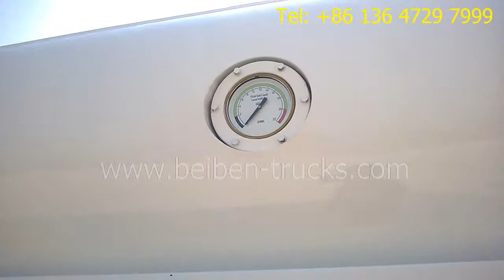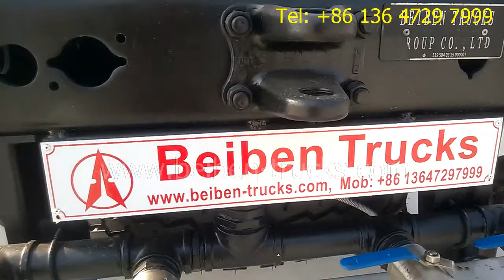kenya best supplier for beiben water trucks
Kenya best supplier for beiben 2638 right hand drive water tanker trucks.

Supply kenya customer with beiben 10 CBM, 20 CBM water truck, with benz technology RHD drive water tanker vehicle. We provie full solution for beiben water tanker trucks  for kenya, mombass customer.